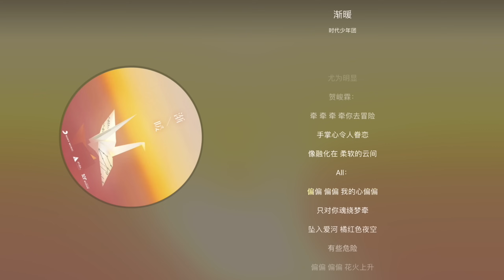【TNT时代少年团】《渐暖》「歌词版/ENG SUB」音源上线 || “渐暖的心沉溺于浪漫冒险” 升温渐暖，不只天气只一眼，就心动来袭一起享受这浪漫氛围吧♡ || 2022-02-14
“渐暖的心沉溺于浪漫冒险”

升温渐暖 不只天气
只一眼 就心动来袭
一起享受这浪漫氛围吧♡

马嘉祺：冬去春来，希望天气渐暖
丁程鑫：时日渐长，气温渐暖🎵
宋亚轩：“渐暖的心沉溺于浪漫冒险“
刘耀文：渐暖循环模式开启🔁
张真源：希望大家听完这首歌可以感到“渐暖”✌️
严浩翔：一起来听，一起渐暖😉
贺峻霖：写完作业，被窝渐暖🤪 晚安朋友们，我去睡觉啦！

2019年8月25日，真人秀节目《台风少年蜕变之战》落幕，马嘉祺，丁程鑫，宋亚轩，刘耀文，张真源，严浩翔，贺峻霖七人正式成团。
10月11日，由七人组成的团体正式公布团名为“时代少年团“，英文名为”Teens in Times”，缩写为“TNT“， 寓意着组合未来将火力全开，势不可挡。代表作：《全校通报》，《无尽的冒险》，《爆米花》，《梦游记》，《姐姐真漂亮》，《相遇》等。